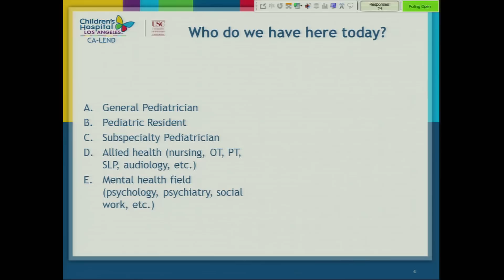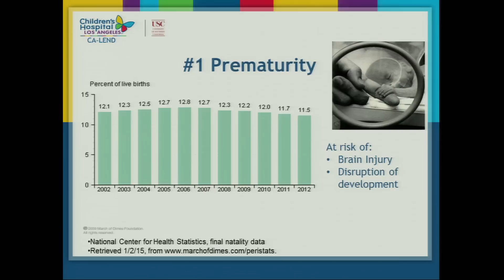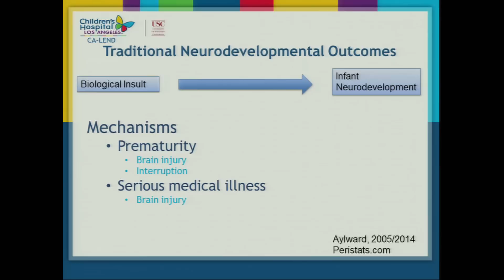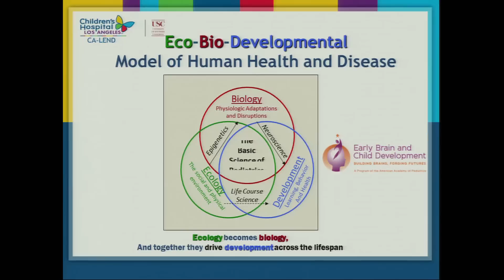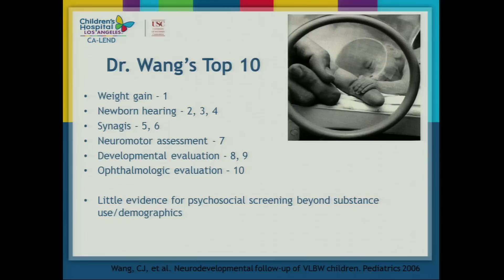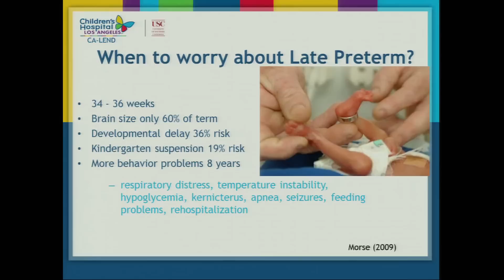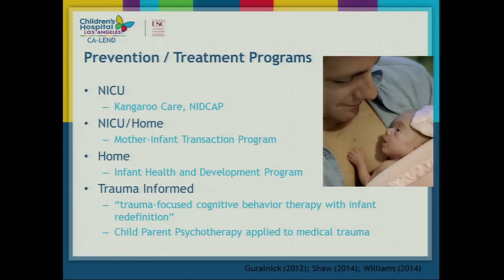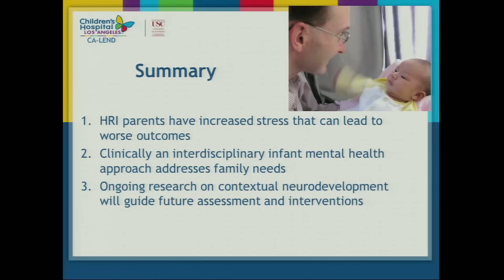Optimizing Developmental Outcomes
Douglas Vanderbilt, MD, discusses how to optimize high risk infant developmental and behavioral outcomes through clinical care and research. Series: "UCLA Pediatric Grand Rounds" [6/2015] [Health and Medicine] [Professional Medical Education] [Show ID: 29423]